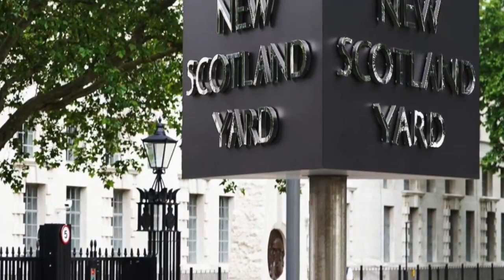Scotland Yard comienza a emitir las primeras multas por los llamados partygate